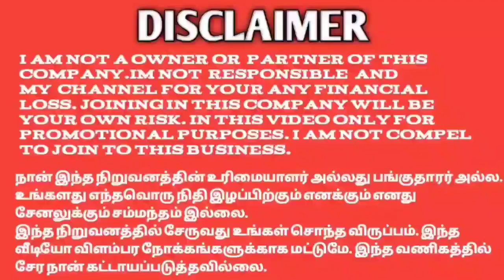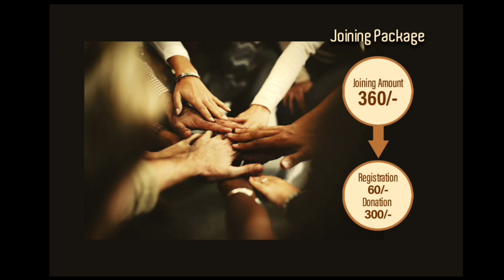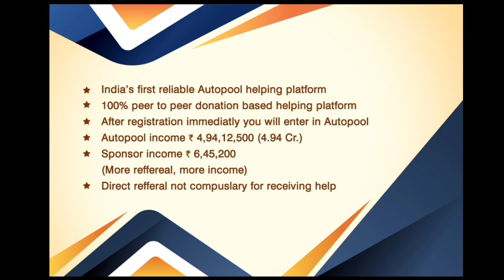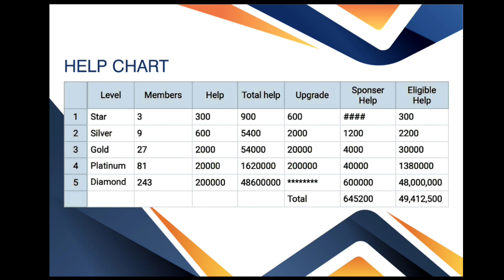NON WORKING INCOME TAMIL NEW LAUNCH Helping Plan online_business best_mlm_plan kerala 81108 66743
* கிவிங் ஹேண்ட்ஸ் சொல்யூஷன்ஸ் பிரைவேட் லிமிடெட் * நிறுவனம் நிதி ரீதியாக பாதுகாப்பான சமூகத்தை உருவாக்குவதை நோக்கமாகக் கொண்டுள்ளது இந்த மேடையில் நீங்கள் தொடர்ந்து ஒத்துழைத்து உதவலாம் மேடையில் இருந்து நாம் பெறக்கூடிய நிதி உதவி 4,94,12,500 ஆகும். ரூ

இணையும் அனைவரும் ஆட்டோபூல் மூலம் பெறக்கூடிய தளம் இது (நாம் யாரையும் குறிப்பிடாவிட்டாலும் கூட). ⁇ * பரிந்துரை செய்யும் பட்சத்தில், ஒவ்வொரு பரிந்துரையிலிருந்தும் ஸ்பான்சர் உதவியாக ரூ.6,45,200 பெறப்படும். *

 இந்தத் தொகையைப் பெறுவதற்கு நாம் செய்ய வேண்டியதெல்லாம், நிறுவனத்திடம் 60 ரூபாய் செலுத்தி இ பின் கட்டணத்தைப் பதிவுசெய்து, ஒரு பரிந்துரை இணைப்பில் பெயரைப் பதிவுசெய்து, பின்னர் கணினியில் ரூ.300 என்று கூறும் நபருக்கு உதவுவதன் மூலம் இந்த தளத்தில் சேரலாம். இந்த தளம் 5 நிலைகளில் 363 நபர்களிடமிருந்து ஆதரவைப் பெறும்

1️⃣ STAR🌟 முதல் கட்டத்தில் 3 நபர்களிடமிருந்து ரூ.300/- உதவியாக ரூ.300/- பெறுதல் 600 இரண்டாம் கட்டத்திற்கு மேம்படுத்த உதவியாக வழங்கப்படும், மீதமுள்ள ரூ. 300 எங்களுக்கு கிடைக்கும். 2️⃣ வெள்ளி◻️ இரண்டாவது கட்டத்தில், ஸ்பான்சர் ரூ.600ல் ரூ.600 மற்றும் ரூ. 2,000 மூன்றாம் நிலை மற்றும் மீதமுள்ளவை மேம்படுத்த உதவும் 2,200 உதவித்தொகை பெறுகிறோம்.

3️⃣GOLD மூன்றாம் கட்டத்தில், ஸ்பான்சருக்கு ரூ.2,000ல் ரூ.54,000 மற்றும் ரூ. நான்காவது நிலைக்கு மேம்படுத்த ரூ.20,000 மற்றும் மீதமுள்ளவை 30,000 உதவித்தொகை பெறுகிறோம்

4️⃣PLATINUM⬛ நான்காவது கட்டத்தில், 81 நபர்களில், 20,000 ரூபாய், 16,20,000 ரூபாய் பெறப்படும். 2,00,000 ஐந்தாம் கட்டத்திற்கு தரம் உயர்த்த உதவியாக வழங்கப்படும், மீதமுள்ள ரூ.13,80,000 எங்களுக்கு வழங்கப்படும்.
5️⃣ வைரம்🔯 ஐந்தாவது கட்டத்தில், 243 நபர்களில், ரூ.2,00,000 ரூ. மீதமுள்ள 4,80,00,000 எங்களுக்கு நன்கொடையாக வழங்கப்படும் இவ்வாறு மொத்தம் 5 நிலைகளில் ரூ.4,94,12,500 வரை பெறுவதற்கான பொன்னான வாய்ப்பை இந்த தளத்தின் மூலம் பெறுகிறோம். மேலும் தகவலுக்கு WhatsApp ⁇

YouTube promotion
PDF work